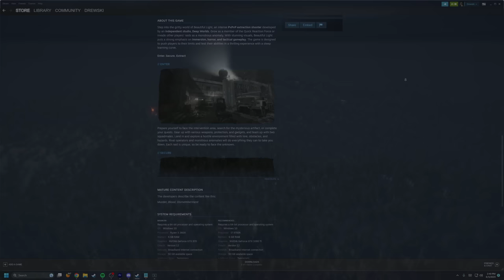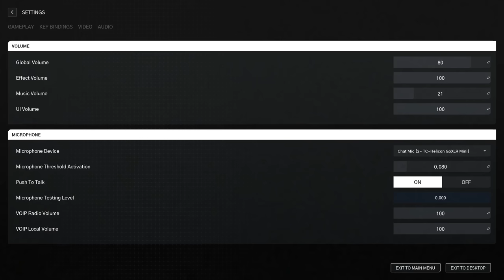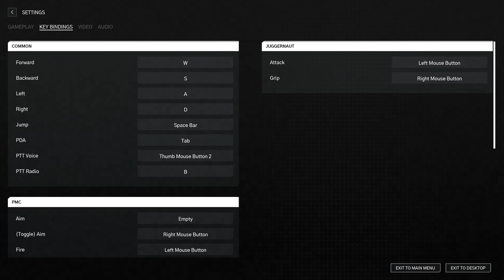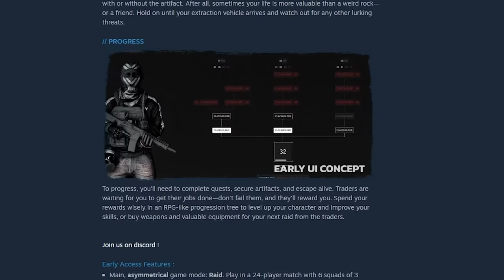The Horrifying Extraction Shooter You've Never Played - Beautiful Light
▼ My Accessories ▼

My Favorite books:
Halo: New Blood

0:00 Intro
1:18 First Round
19:40 Second Round
36:50 Feedback and Thonks